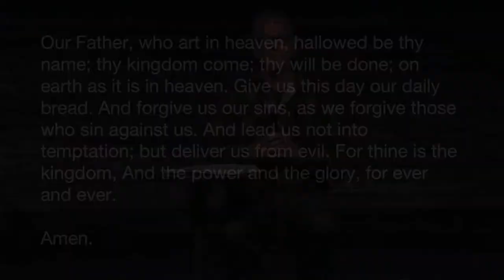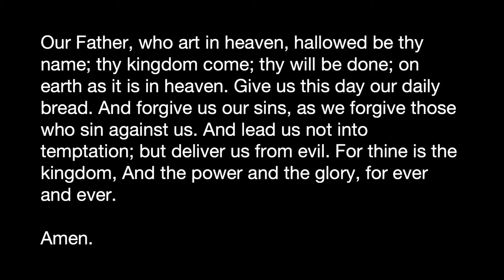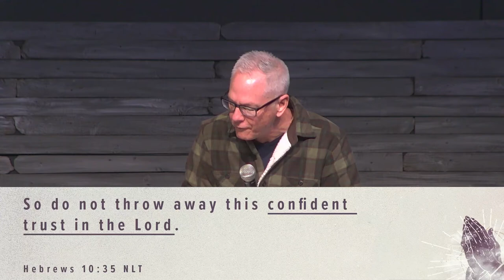Needs & Necessities 1-17-21